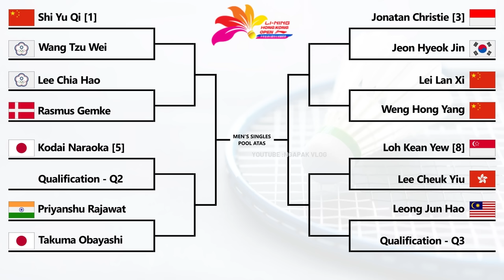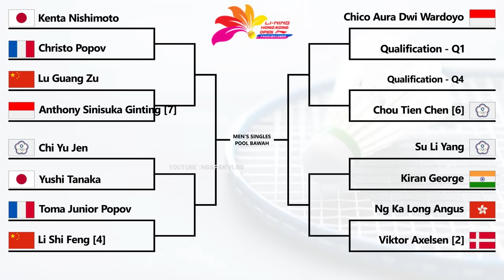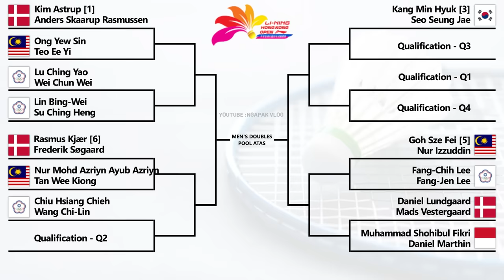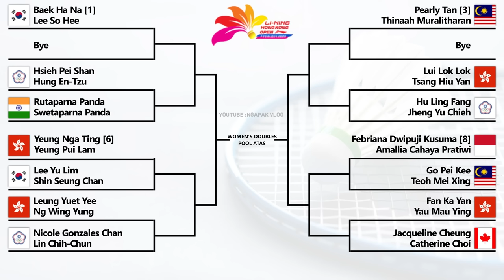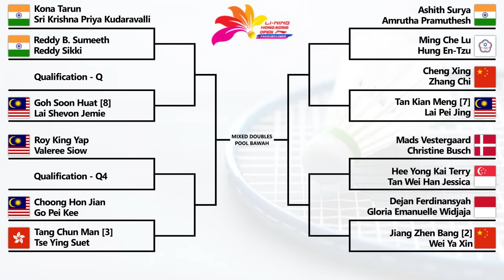Hasil Drawing Hong Kong Open 2024. 𝗔𝗗𝗔 𝗣𝗘𝗥𝗔𝗡𝗚 𝗦𝗔𝗨𝗗𝗔𝗥𝗔 𝗗𝗜 𝗕𝗔𝗕𝗔𝗞 𝗣𝗘𝗥𝗧𝗔𝗠𝗔